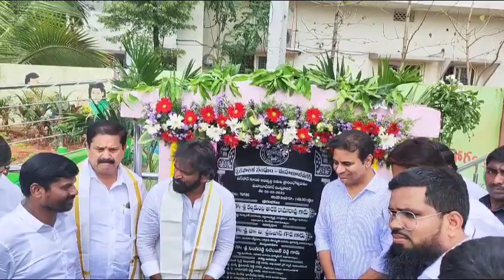6 May 2023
Document from GOKULAM RAVI KUMAR YADAV